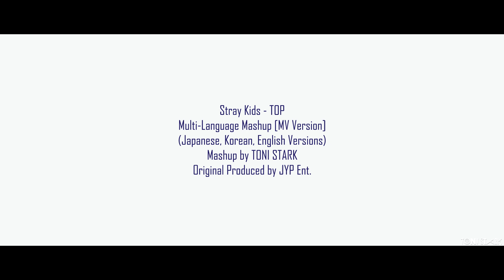Stray Kids - 'TOP' Multilanguage Mashup [MV Version]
~(0__о)~READ THE DESCRIPTION~(0__о)~

~(0__о)~ORIGINAL SONGS~(0__о)~

~(0__о)~(0__о)~(0__о)~(0__о)~(0__о)~(0__о)~

Original Produced by JYP Entertainment
Mashup by TONI STARK

~(0__о)~(0__о)~Lyrics~(0__о)~(0__о)~

다들 말해봐 도대체 어디까지가 우리의 한계
남들이 어디까지 가냐 묻는 단계
答えならこの目で証明　上り詰め前進
派手にまた挑戦して超える　実感を手に

Yeah, you might say that it's impossible
Stronger together, we'll turn it into probable
눈앞이 막막해도 달려 나가 uh
So hold on tight 'cause we KO every single fight

I see it clear, the stairway reaching up to the sky
It seems so far away now
I wonder if I'll ever get all the way to the end
避けられない Destiny
この身果てるまで全てを賭けて
Never let you go, never let you go
희미하던 빛이 환해질 때까지 I go
No turning back
Go up

I'm not gonna fall
Look up in the sky, keep up! (Go on!)

もう構わない何だって
I don't even care不安なんて
내 앞을 가로막아 봤자 그저 뚫고 지나가
내가 원하던 꿈을 찾기 위해
다시 한 발 더 위로 가

Woo
時が経つにつれ分かりだすI know it’s so hard
またどんなこと木　例え何かがhit me down
それでもいいやknow that I can win

피할 수 없는 모험

숨이 멎어 쓰러질 때까지
내 전부를 걸고 뛰어
更なる光が照らすまで I go

Go up
후퇴는 없어
I'll rise 'til I reach the sky
Go up

다시 일어나, 넘어져도 가
계속 늘어나는 문제를 풀어가
Locked up in this tower but it's all inside my head
I got the key, just open up one door and onto the next
立ち馴るたび削れる精神
窓はされたりせずに　自分にbash
올라갈수록 더 가빠지는 호흡과
텅 빈 머릿속에
오직 정상을 향한 꿈만 남지

振り返らず
고갤 들어 위를 봐

I'ma run to the top and no one's stopping me 'cause I don't give a woah
強く光が照らすまでI go